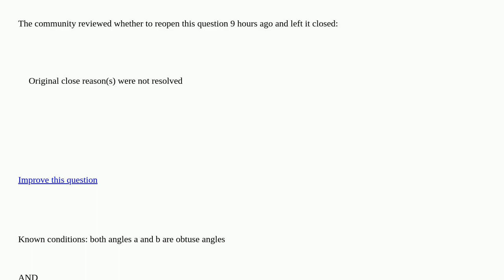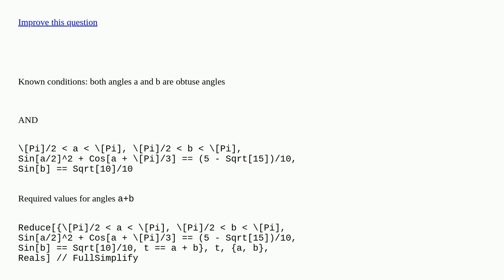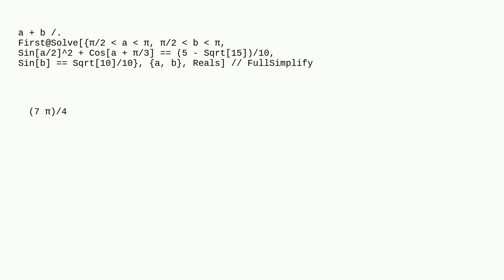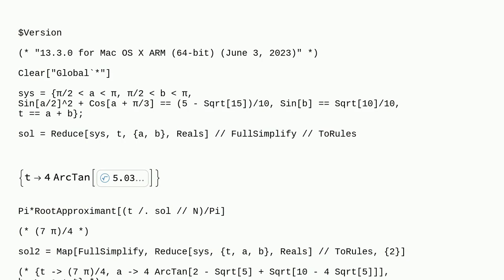Mathematica: How to solve the exact value of the solution of a triangular equation? closed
How to solve the exact value of the solution of a triangular equation? closed

A special thanks goes out to the community

  equation-solving